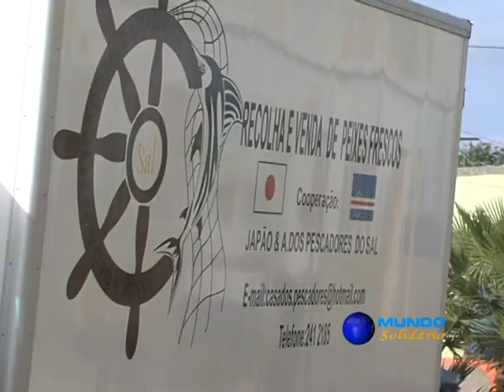Mundo Solidário - Pescadores Palmeiras ilha do Sal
Mundo Solidário- Associação dos Pescadores da Palmeira na ilha do Sal